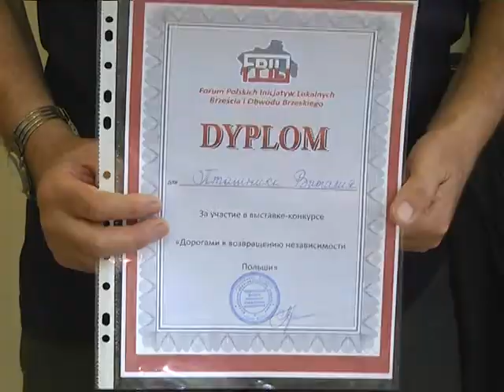2018-09-07 г. Брест. Выставка-конкурс «Дорогами к независимости Польши». Новости на Буг-ТВ.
Выставка-конкурс мастеров изобразительных искусств «Дорогами к независимости Польши» открылась накануне в областном центре Брестчины. Посвящена экспозиция столетию независимости страны – соседки. На суд посетителей представлено около двух десятков работ мастеров кисти. Побывала на мероприятии и съёмочная группа телеканала Буг-ТВ.